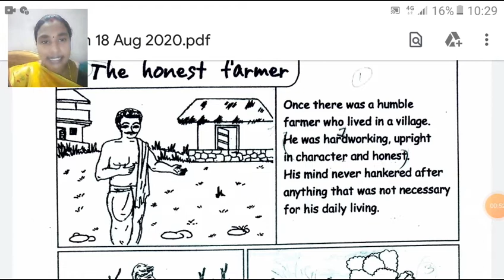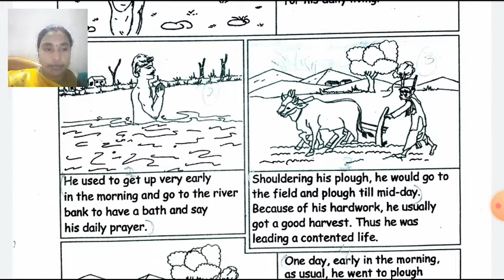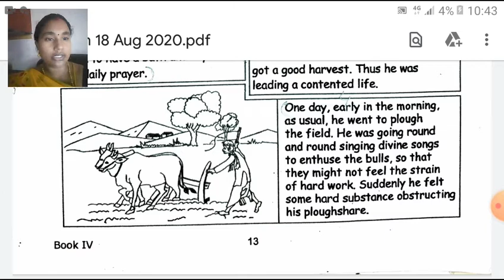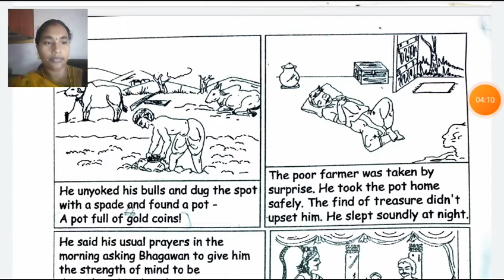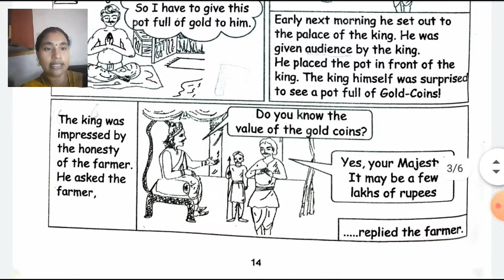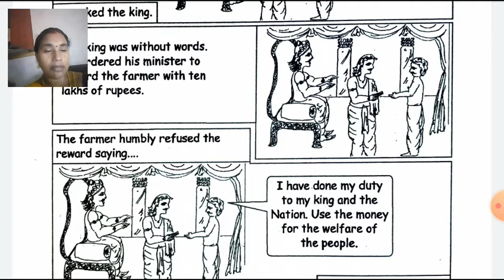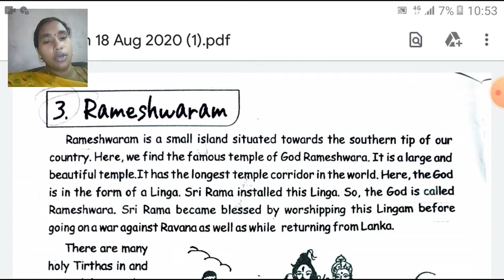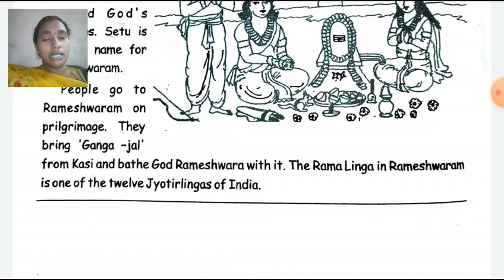class_4_ve_chapter_2_and_3_the_honest_farmer_and_rameshwaram_part_1_31_august_2020